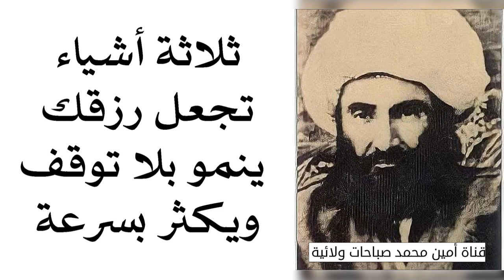ثلاثة أشياء تجعل رزقك ينمو بلا توقف ويكثر بسرعة